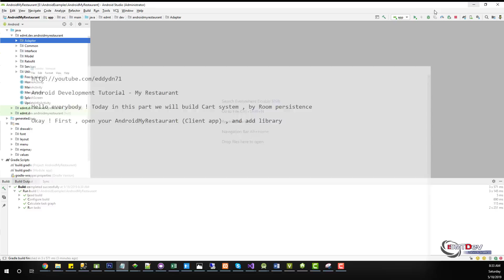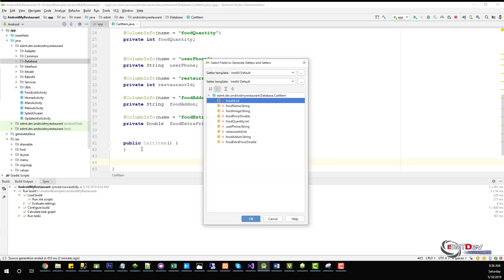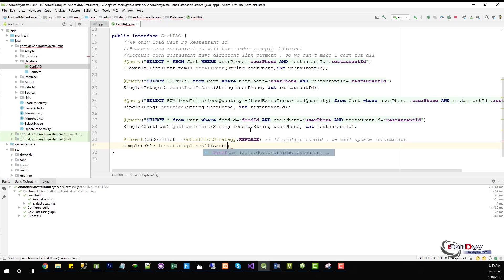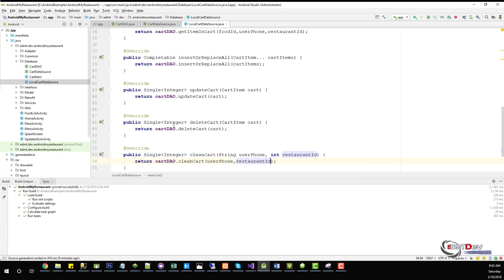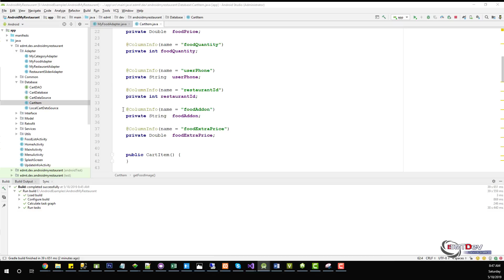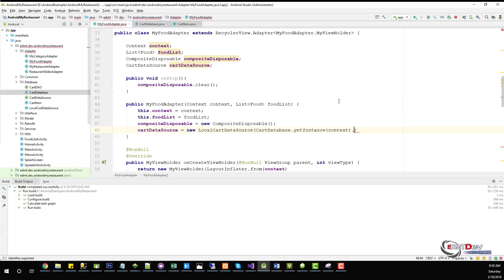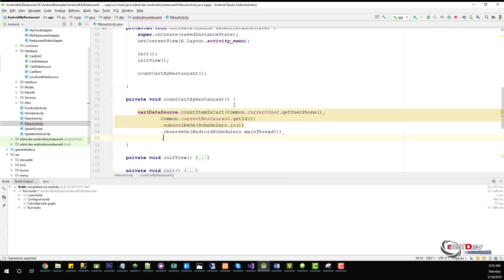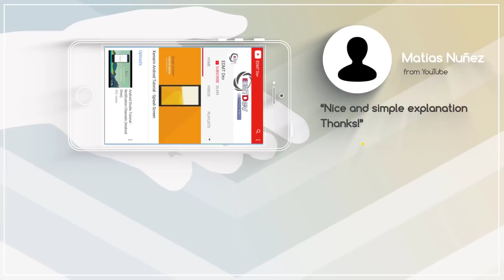Android Development Tutorial - My Restaurant Part 8 Build Cart System by Room Persistance and RxJava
In today's lesson, I will show you how to build Cart system on Client App with RxJava and Room Persistence